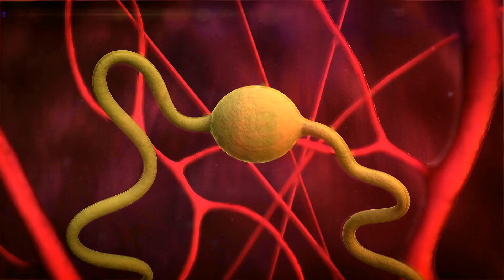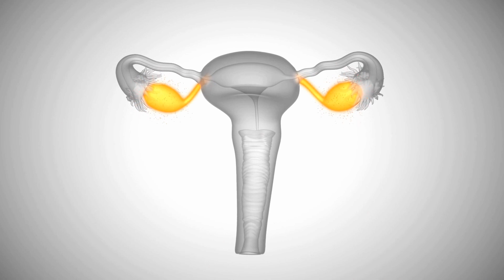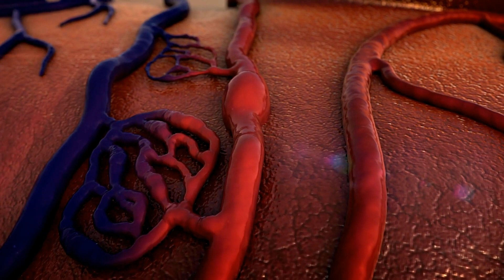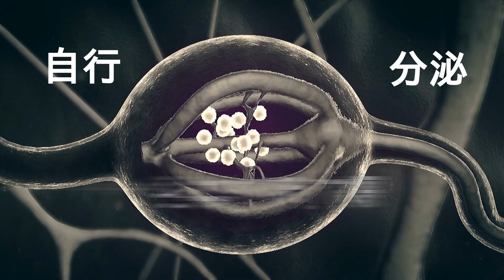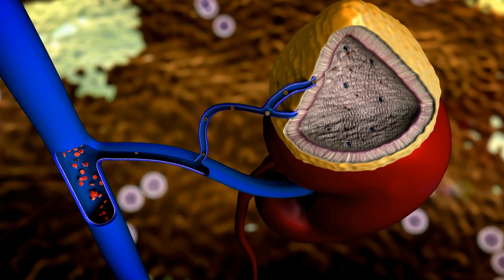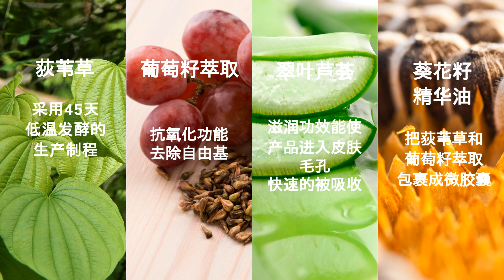《更年期提早来袭》by 雯清资深营养师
你最近是不是有面临脑筋迟钝、疲倦无力、头发越掉越多，
甚至是体重可能一个月五六公斤的问题？

还有就是有焦虑恐慌发作，担心。。。
你可能不只是因为工作疲劳，更年期也在提早报到了！！

这一期，来听听更年期提早报到的问题～

This is OMNI AAA Official Youtube Channel.